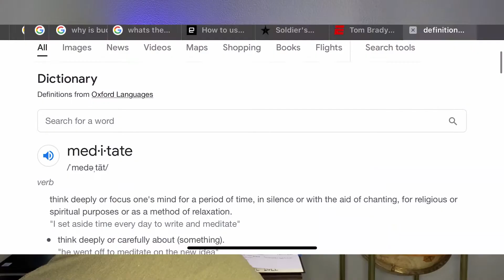Meditation for beginners | 5 common Misconceptions | 5 Common Benefits | 3 ways to MEDITATE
Curious about meditation? Have questions about meditation? This video goes over meditation for beginners.

The video will discuss:
5 common misconceptions about meditation
5 common benefits of meditation
3 ways I meditate 🧘‍♂️

5 common misconceptions:
👉🏼 It takes years of practice to be good.
👉🏼 Meditation is all about thinking about nothing
👉🏼 It takes too much time
👉🏼 it only helps with stress
👉🏼 it’s only for religious or spiritual people.

5 common benefits: 🎯
👉🏼 Helps reduce stress
👉🏼 Helps control anxiety
👉🏼 Promotes Emotional Health
👉🏼 May reduce age related memory loss
👉🏼 Improves sleep, creativity and confidence

3 ways I meditate: 🧘‍♂️
👉🏼 Transcendental Meditation
👉🏼 Guided meditation
👉🏼 Deep Immersion Meditation

Insight timer
Calm

There is only one way to meditate wrong and that is to Not do it!

Begin your new journey and give yourself permission to be new and begin to practice. I guarantee it will blow your mind. 🤯